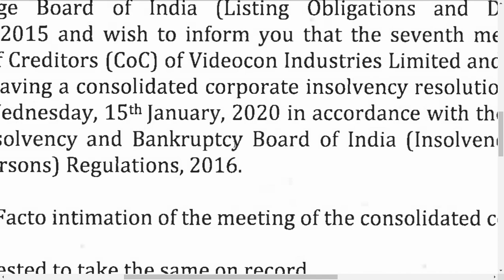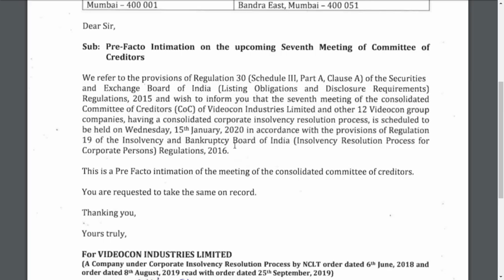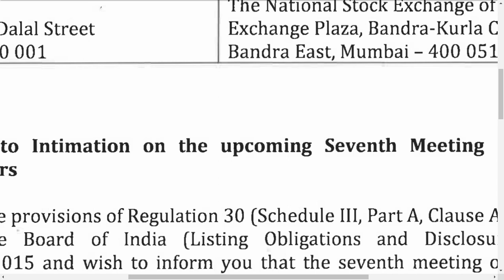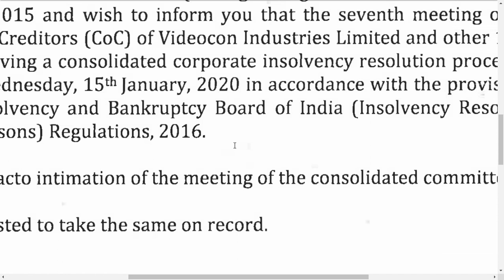videocon industries ltd latest news/ videocon industries ltd latest update